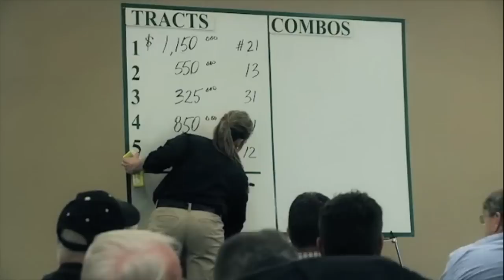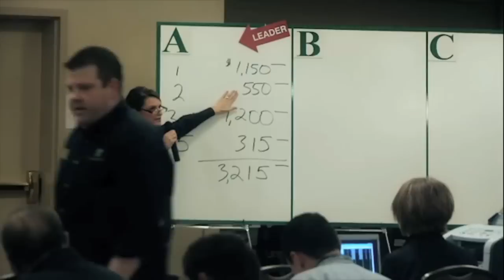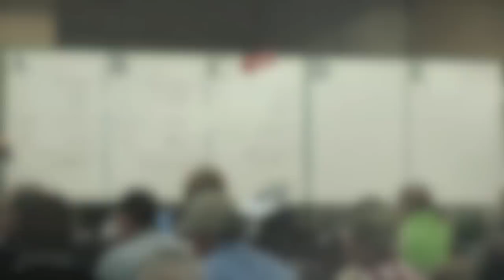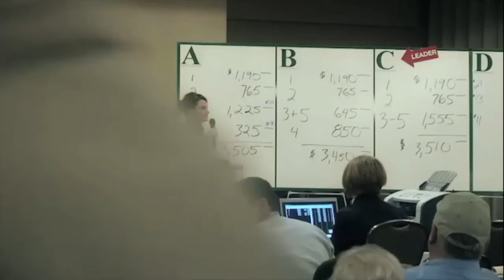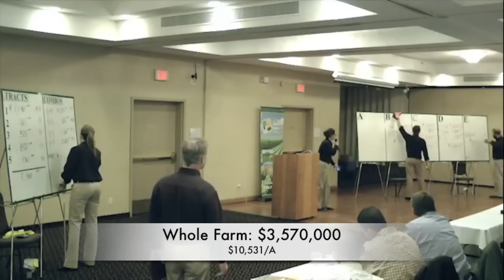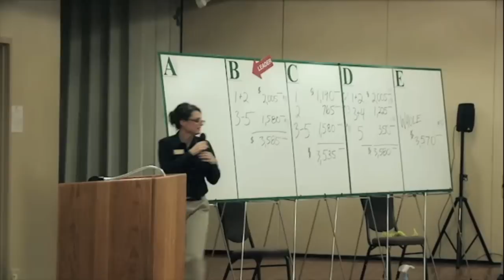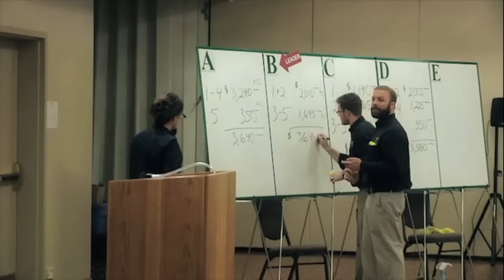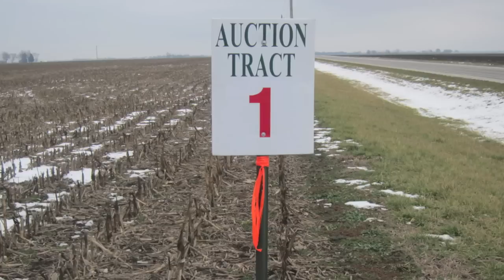Sangamon County, IL 339 Acre Farm Real Estate Auction by The Loranda Group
The Loranda Group conducted this Illinois farm real estate auction in January, 2013. Download the full brochure to follow along:

This quality property in Sangamon Co., located just minutes north of Springfield, featured productive soils and bordered the village of Williamsville.  The farm was offered in 5 tracts, ranging from 23 acres to 93 acres, and bidders were able to compete on the tracts as individual units as well as combinations.

**Sale Price - $11,806 per tillable acre**